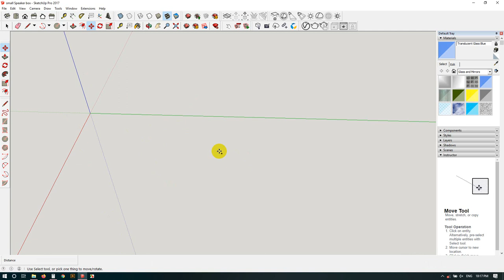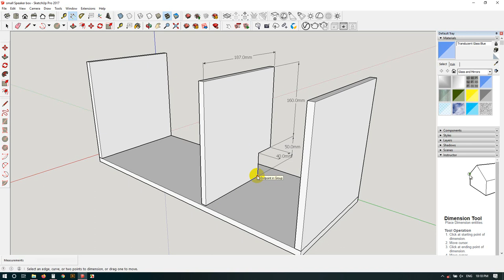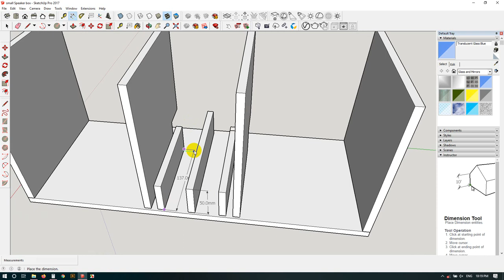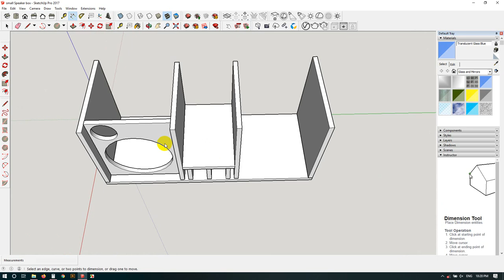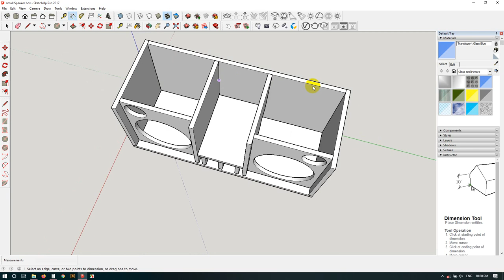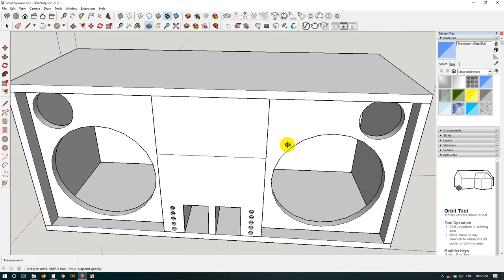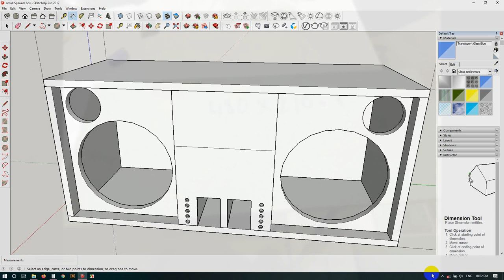How to Make Speaker 4inch Box by plywood.(Part One)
Hi all dear. this video i made for make the speaker box with amplifier (TPA3116D2) 120wx2 and have woofer speaker 4inch, tweeter speaker 2inch, crossover 2way divider 120w, preamplifier, karaoke eco amplifier.
and this video i show the design box and have next video.
Put the bell for have new video.